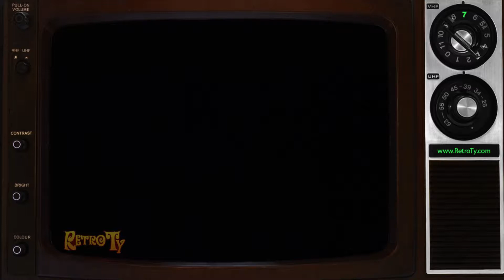1987 - Chrysler - Driving to be the Best